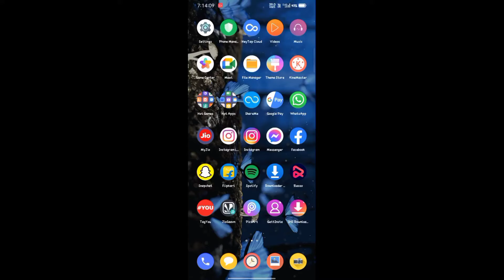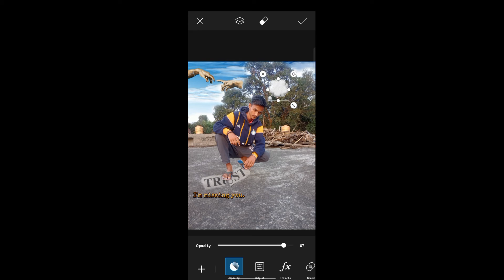😱photo editing 😱| phone photo editing 😱,| photo PicsArt editing 😱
YouTube upload
watch time